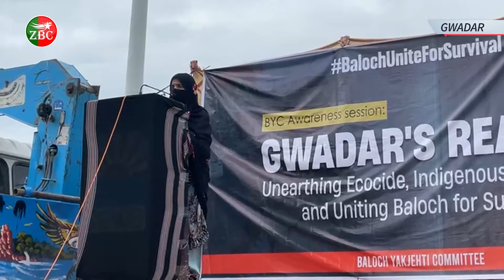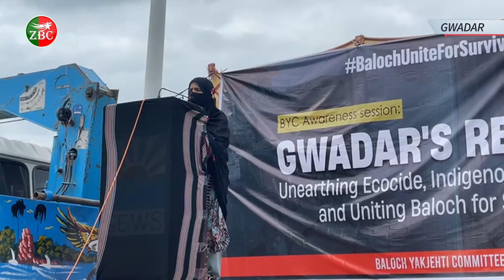Awareness Session titled “GWADAR’S REALITY” Unearthing Ecocide, Indigenous Narratives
Awareness Session
titled “GWADAR’S REALITY” Unearthing Ecocide, Indigenous Narratives and Uniting Baloch for Survival.

ZrumbeshBalchi

ZrumbeshEnglish

.youtube.com/zrumbeshzemir